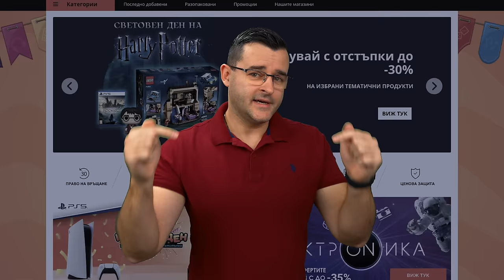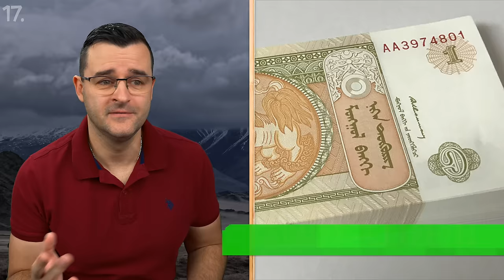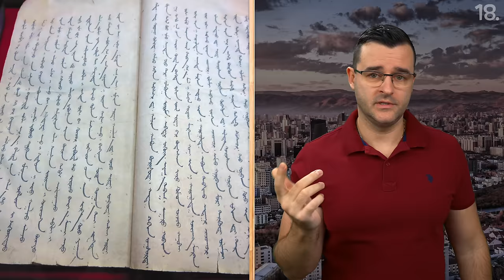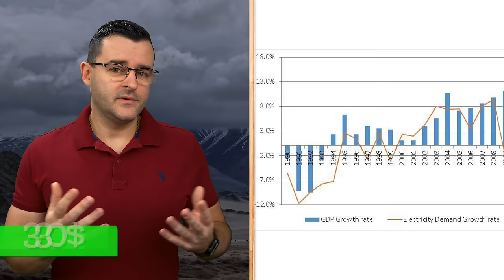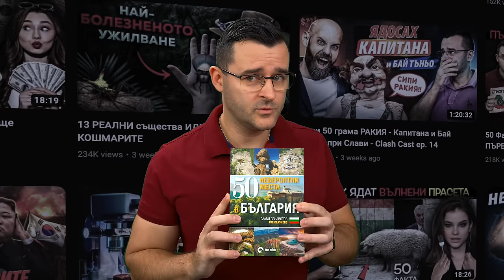50 Факта за МОНГОЛИЯ, след които ЩЕ СТАНЕТЕ НОМАДИ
Това е една изключително интересна държава! Искам да ви запозная с 50 факта за Монголия, след които ще станете номади. Събрал съм ви толкова интересни факти за Монголия, че ще връщате видеото по няколко пъти да ги чуете и видите отново.

Ще се радвам да подкрепите канала ми като използвате моя линк за Озон! ❤️ Просто трябва да го въведете преди всяка покупка в браузъра си, оставям го по-горе! 👆 Последната ми книга е за пътешествениците сред вас. 🇧🇬 Има я по книжарниците, но може да си я поръчате по-горе! 🙏 Другите ми произведения са тук:

Днес темата на епизода е facts за mongolia , които наистина ще ви изумят. Това е една толкова различна culture , с толкова голяма територия, която стои предимно empty като причините за това са многокомпонентни. Една от тях е finance и economy като цяло. Добре дошли в невероятното пътешествие из страната на великите степи и богатата history - Монголия! В това увлекателно видео ще научите 50 зашеметяващи факта, които превръщат Монголия в уникално и unexpected кътче на света. В Mongolia има толкова много diversity , не само в nature , но и при animals света, че ще останете изненадани.

От древните времена до съвремието, монголия е преплетена с богатства и интересни аспекти. Започваме с факти за нейната територия, която обхваща безкрайни простори и красиви планини. Относно културата, ще се насладите на традиционни монголски песни и танци, като научите за невероятната техника на яздене на монголски horses - благородните животни, които са символ на нацията. Не пропускайте исторически факти за великия Чингис Хан и как той създаде една от най-големите империи в историята. Разгледайте и мистичната Гоби пустиня, която крие уникални природни чудеса. Столицата на Монголия е ulaanbaatar - изключително интересен град, но и най-студената столица в света.

С тези 50 факта за Монголия ще се потопите в богатата история и красота на тази държава, която остава едно от най-загадъчните и завладяващи места на планетата. Пригответе се за наситено приключение и научете за Монголия повече, отколкото сте си представяли. Може да не разполагат с финанси , имат много с какво друго да се похвалят. Сърцето на asia Монголия, е страна с изключително разнообразие и уникалност. Тя предоставя на пътешествениците панорама от вълнуващи контрасти - от буйните степи, дом на виртуозни яздачи, до мистичната тишина на Гоби пустинята. С преизпълнена история, земята на Чингис Хан въздейства не само с грандиозни пейзажи, но и с дълбока културна наследствена, която се отразява във всеки аспект от ежедневието на монголци. Това е място, където съвременното се сблъсква с традициите, а природата обича да разказва своите удивителни истории. От прекрасните планини до традиционните юрти, Монголия е едно неизбежно приключение за всеки любител на пътешествията и културната разнообразност. Знаете, че в канала theclashers искаме да има science насоченост и за това теми като geography ще бъдат засегнати. Пък и ще научите нови неща, които ги няма в school като цяло.

Монголската food е богата на taste и текстури, като в нея преобладават месни ястия, предимно от aгнешко и говеждо месо, които се приготвят по традиционни рецепти, предавани от поколение на поколение. Сега може да си поръчате храна за вкъщи и да се насладите с friends и family на новия епизод на факти от The Clashers. Приятно гледане на 50 факта за Монголия, след които ще станете номади.